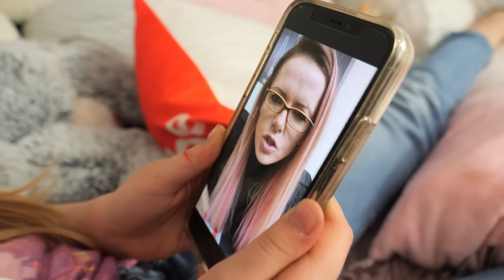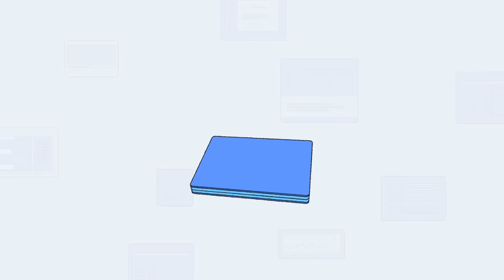RODZAJE NAUCZYCIELI ONLINE